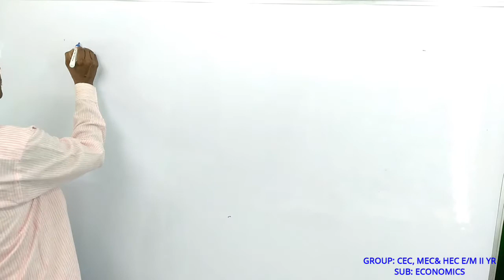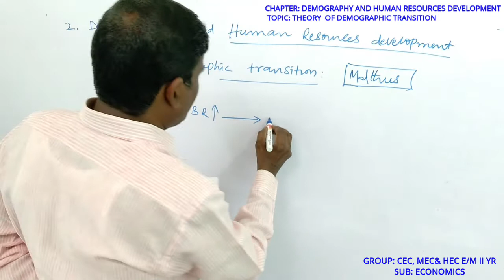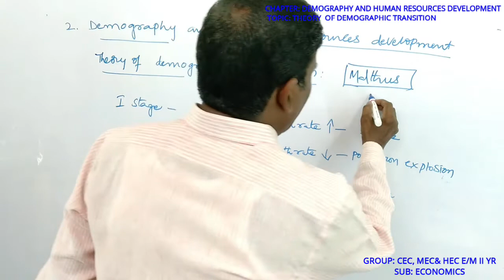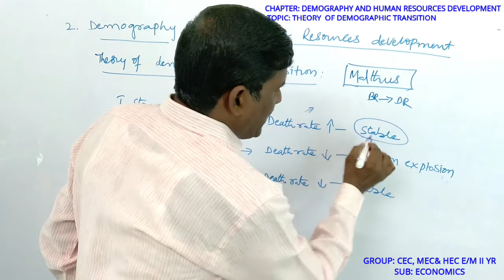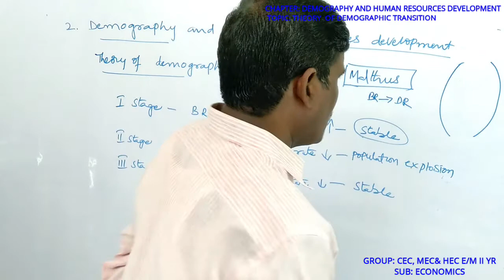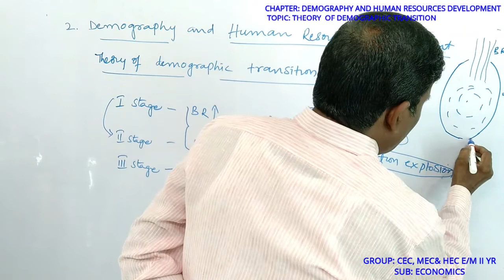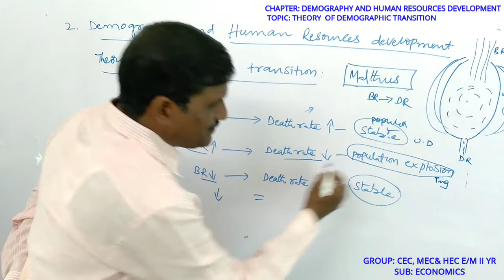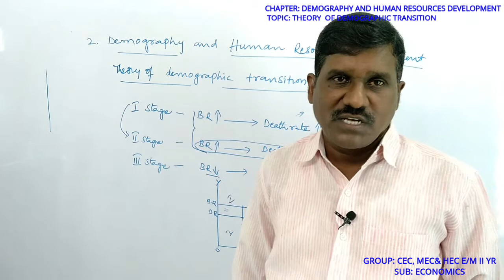INTER II YR ECONOMICS: DEMOGRAPHY & HUMAN RESOURCE DEVELOPMENT, THEORY OF DEMOGRAPHIC TRANSITION